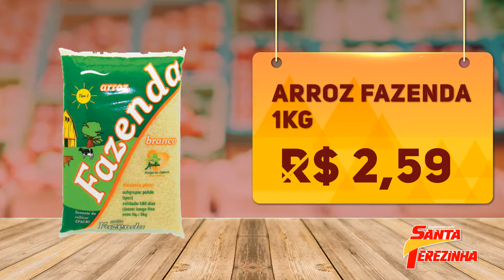comercial santa terezinha 10 de abril